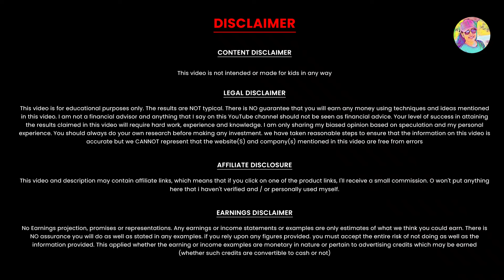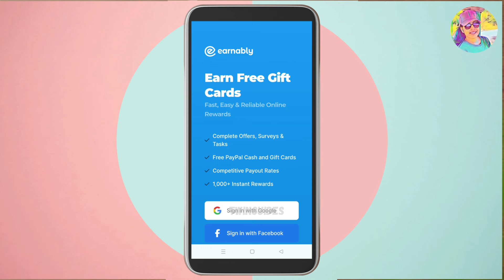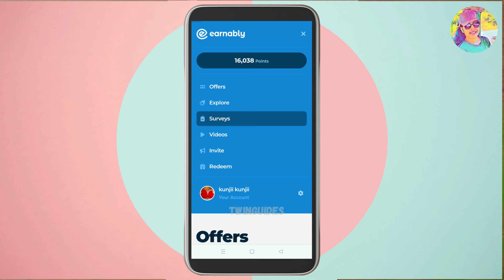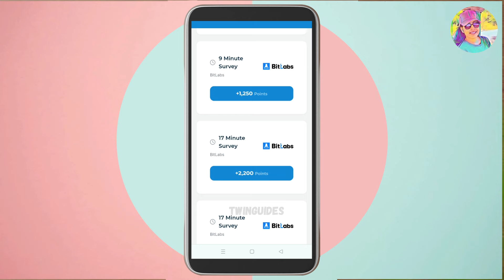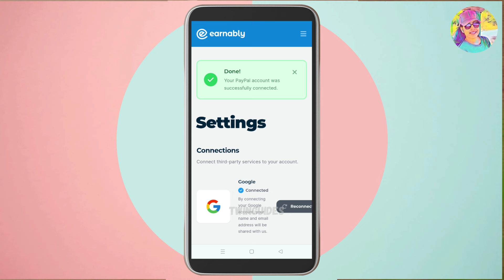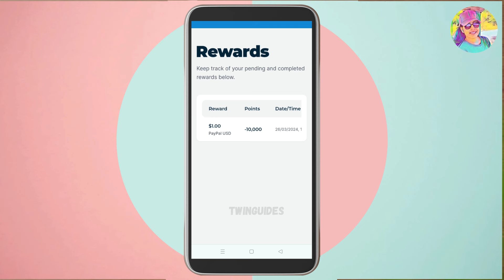Daily 300Rs | വീട്ടിലിരിക്കുന്നവർക്കു മാത്രം ചെയ്യാവുന്ന Online Job | Live Withdraw | Live Working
Episode: 18

onlinejob​Malayalam
part-timejobs
copy past jobs
2captcha online job malayalam
online jobs in malayalam
job vaccencies